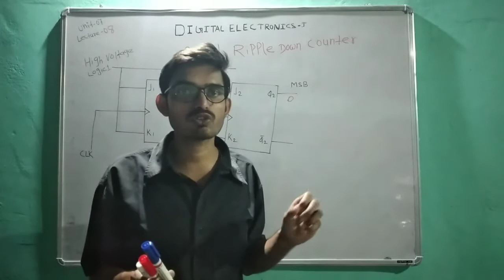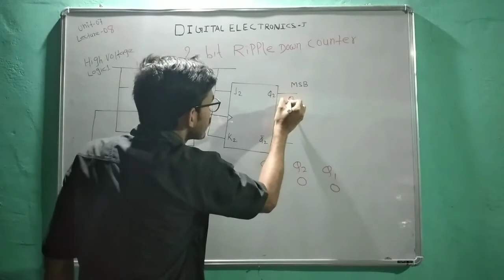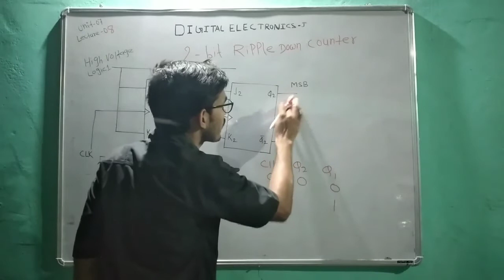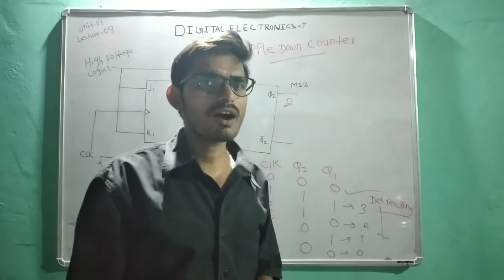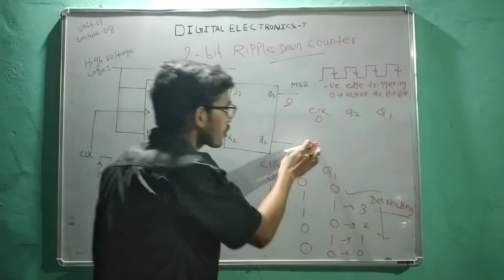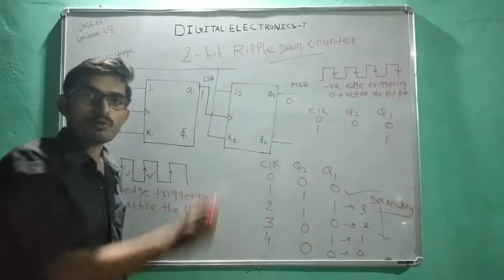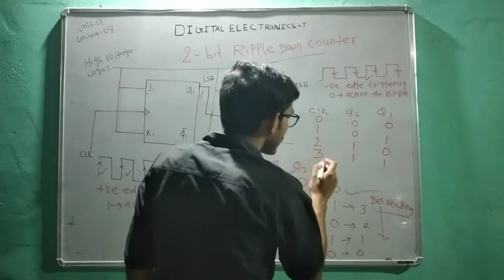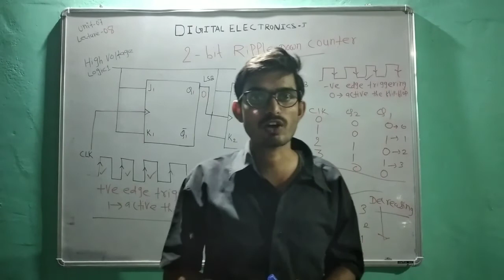2-bit Ripple-Down Counter (LECTURE-08 UNIT-07)DIGITAL ELECTRONICS-I